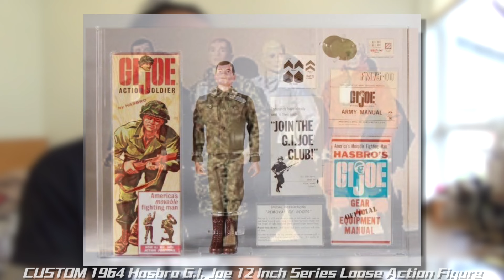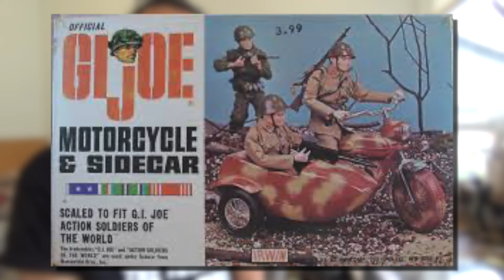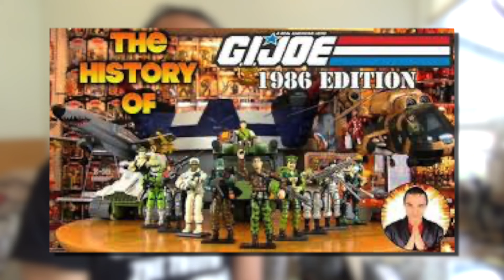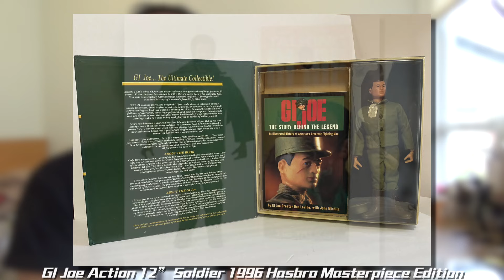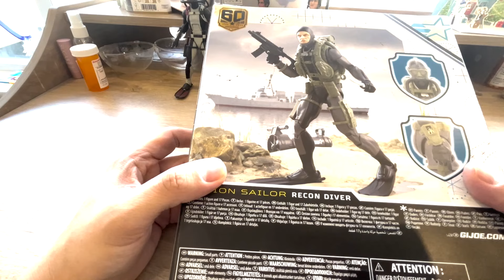【老鱷玩Figures】義勇群英 G.I. Joe 60週年特種部隊精英系列！偵察潛水員與進擊的步兵！超多部件，可與其他義勇群英夥伴並肩作戰！物超所值，誠意之作！| TX20240323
1964 首度亮相的特種部隊原版可動人偶忠實呈現了美國大兵的真實面貌。進擊士兵、水手、海軍陸戰隊和機師為各世代的粉絲們留下難以抹滅的印象，以他們為靈感所構思的玩具系列也陸續培養出新生代的粉絲。

Harsbo為了紀念特種部隊滿 60 週年，這些可動action figures戰士來到現代，述說著至今仍為人津津樂道的歷史故事。

60 週年紀念的進擊士兵 - 步兵是特種部隊機密系列的新成員，擁有多處可活動關節，可隨意擺出各種姿勢，隨時都能展開冒險。

偵察潛水員玩偶隨附 17 件角色專屬配件，包括替換頭雕、吊牌潛水器、潛水錶、水肺及面罩、潛水刀、2 隻蛙鞋、魚槍、玩偶支架、小背包、背囊，以及多件武器配件。

進擊的步兵可動人偶附大量而豐富的 25 件角色專屬配件，包括頭盔、軍籍牌、頭部與手部替換件、背包、迷彩斗篷、對講機、彈藥帶、可動人偶支架、背心以及 5 件可穿脫的斗篷，還有多款武器配件。

G.I. Joe action figures風靡多個世代的粉絲，開創的玩具系列至今仍吸引著新人入坑!

銀行過數:

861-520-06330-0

•⁠  ⁠OR -

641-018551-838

•⁠  ⁠OR -

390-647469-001